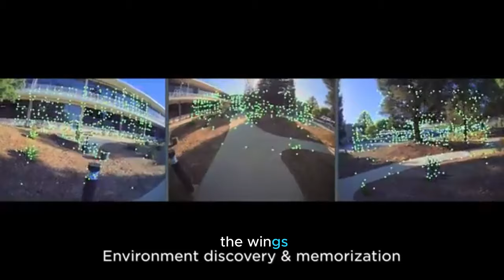"Legacy and Future: The Journey of Asimo"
The Journey of Asimo"

Step into the world of robotics as we explore Asimo's incredible journey and legacy in "Legacy and Future: The Journey of Asimo."

For years, Honda's Asimo humanoid robot has been a beacon of innovation and technological advancement. We dive into the evolution of Asimo in this captivating video, from its early days as a groundbreaking concept to its iconic status as a symbol of cutting-edge robotics.

Join us as we follow Asimo's progress, from its first steps to its amazing feats of mobility and interaction. We'll revisit its most iconic moments, demonstrating its ability to navigate complex environments, climb stairs, and interact with humans in ways that were previously thought to be purely scientific.
But what happened to Asimo in the ever-changing robotics landscape? Discover how Asimo's legacy lives on through the advancements in humanoid robotics that he inspired. While Asimo is no longer in the spotlight, its impact on the advancement of robotics technology is undeniable.

Asimo's story is one of inspiration and innovation, from its influence on future robot designs to its role in sparking interest and investment in robotics research. Join us as we look back on the past, celebrate the present, and look forwards to the exciting future that Asimo has helped shape.
"Legacy and Future: The Journey of Asimo" offers a captivating narrative that reminds us of the power of imagination and the incredible potential of human ingenuity, whether you're a tech enthusiast, a fan of robotics, or simply curious about the strides we've made in AI and automation.